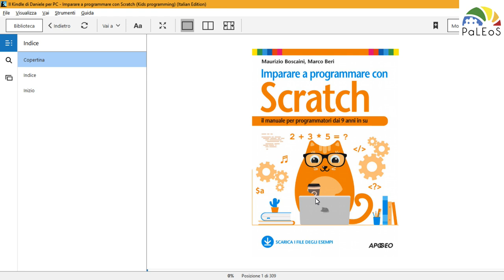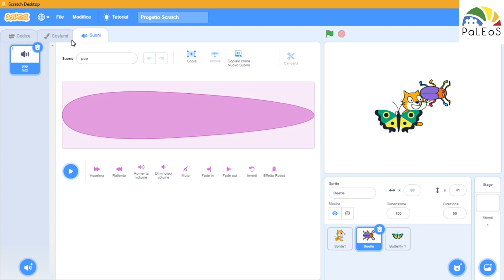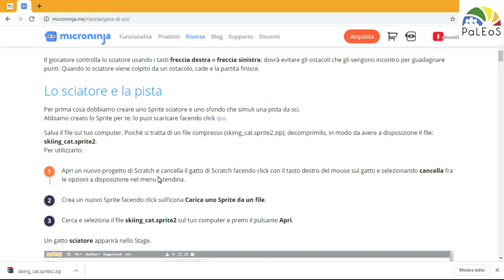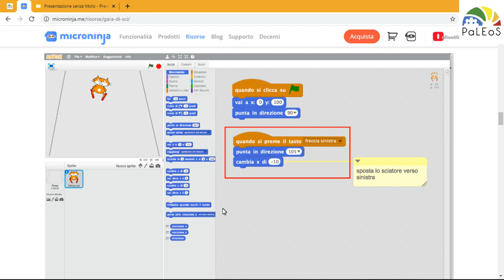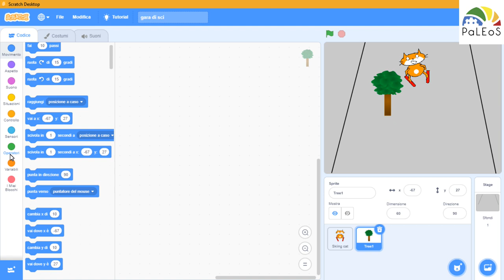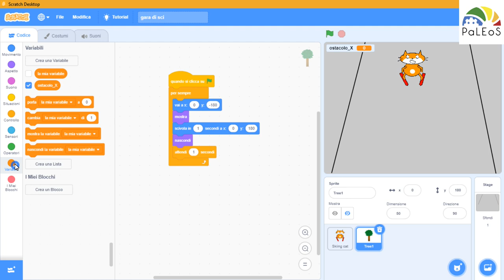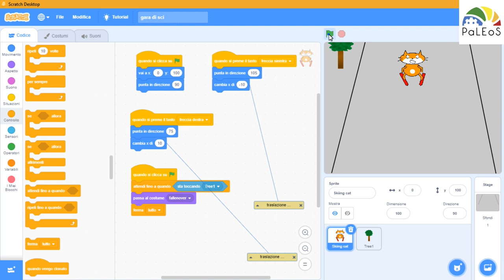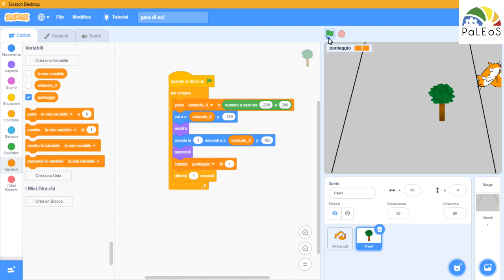1 Coding per creare videogiochi con Scratch: La metafora del teatro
lezione 1 "Scratch e la metafora del teatro"